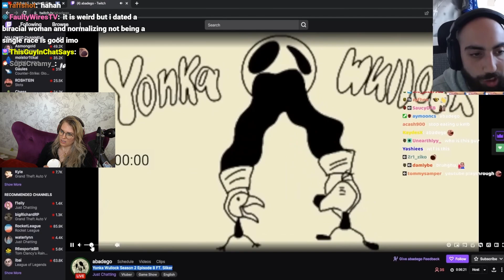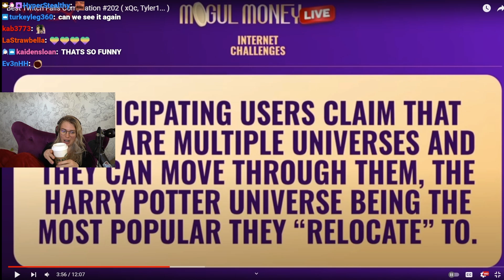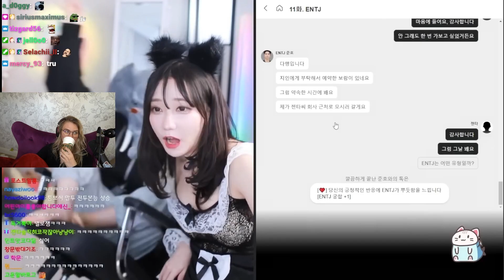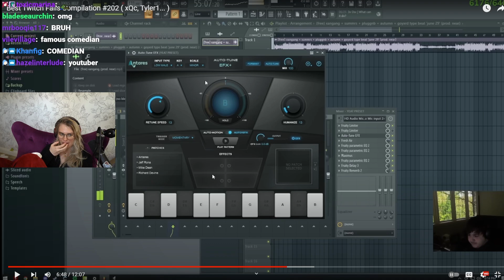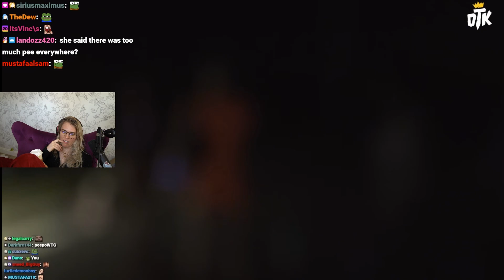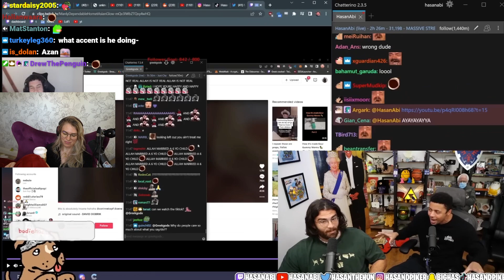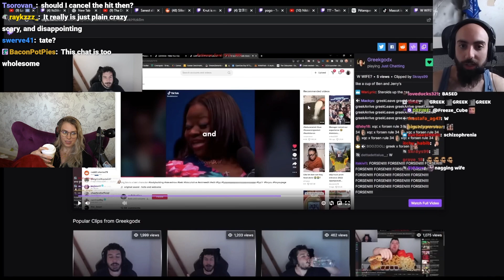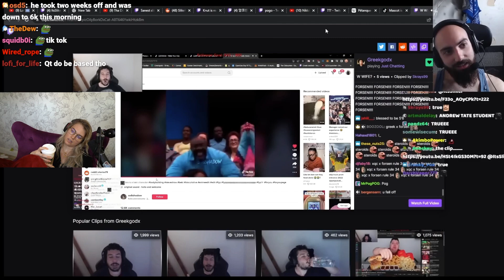QTCinderella watches HILARIOUS twitch fails